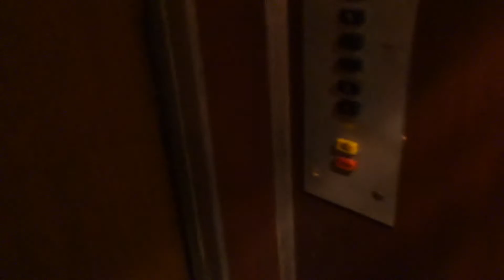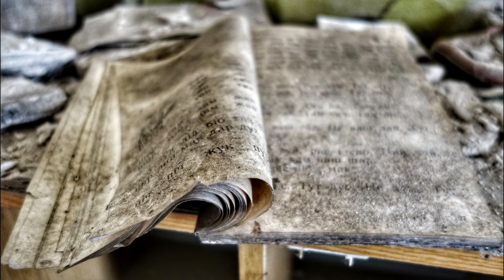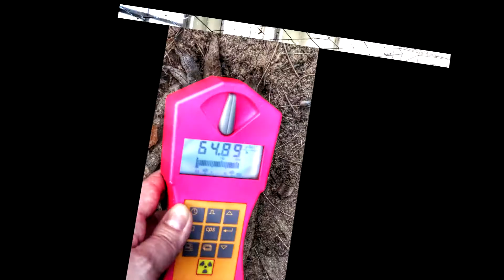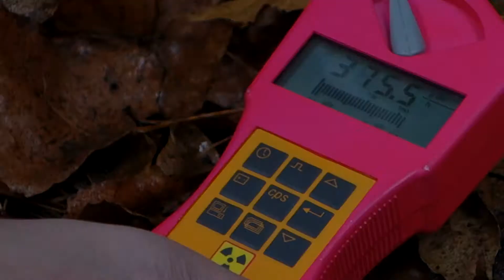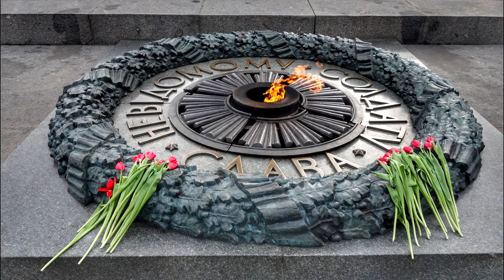Ukrajina (Kyjev - Černobyl)